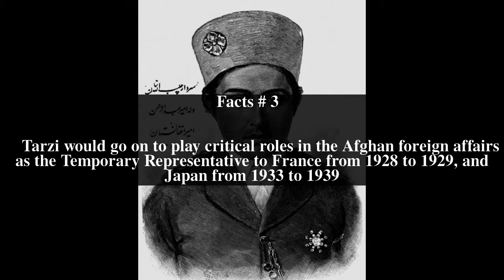Habibullah Khan Tarzi Top # 9 Facts